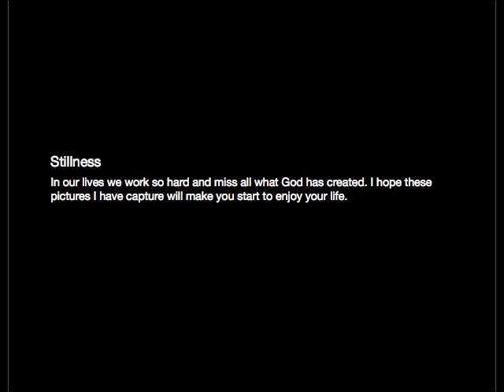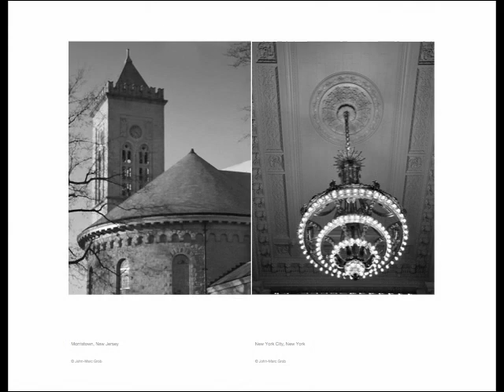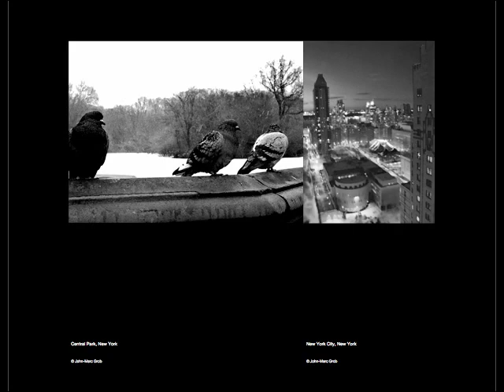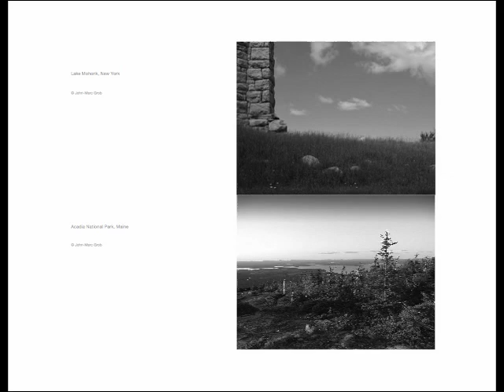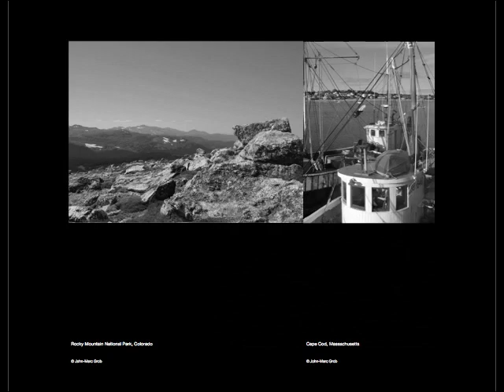Moment in time by John-Marc Grob